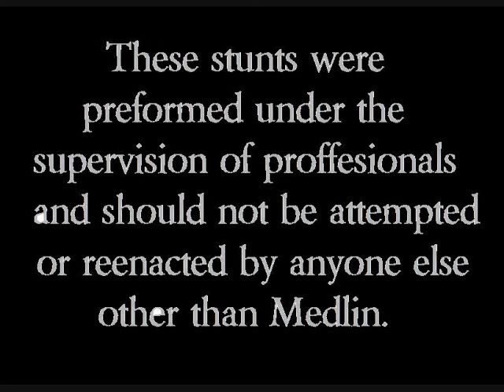Box Stunts - Medlin In A Box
medlin ridin dirty